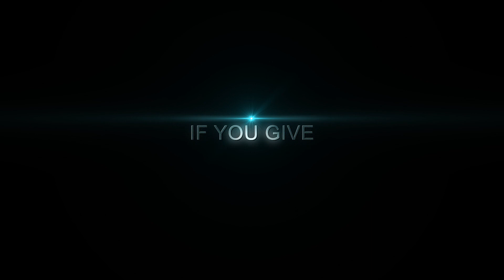Yellow Tune to cuddle :D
♫   Listen to it on:
      Spotify, Amazon Music, iTunes, Apple Music,
      Google Play Music and Dezzer under Yellow Tune